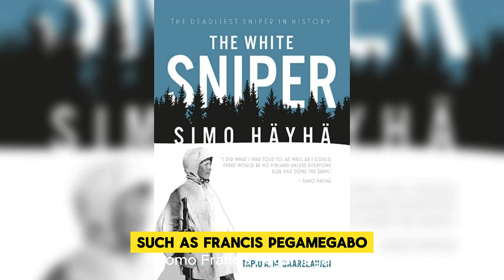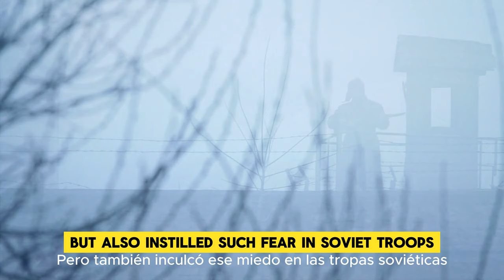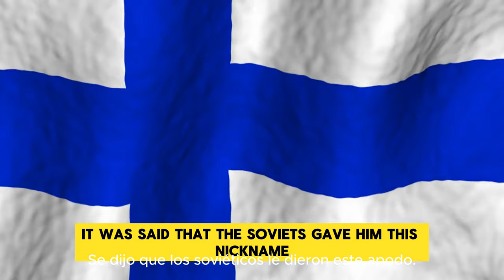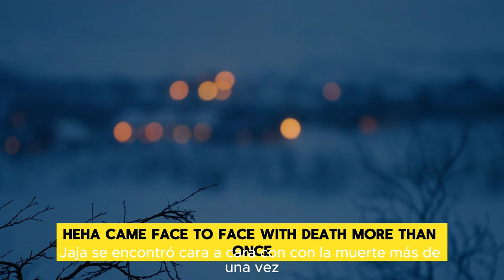Simo Häyhä: The most LETHAL FRANCOTIER in History! KEEP WATCHING!!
Discover the incredible story of Simo Häyhä, known as the deadliest sniper in history. This video delves into the life of the legendary Finnish marksman, highlighting his unmatched skills as a francotirador, making him the most lethal sharpshooter of all time. Learn about his tactics, achievements, and the impact he had during his time as a sniper. If you're fascinated by military history and extraordinary individuals, this is a must-watch!